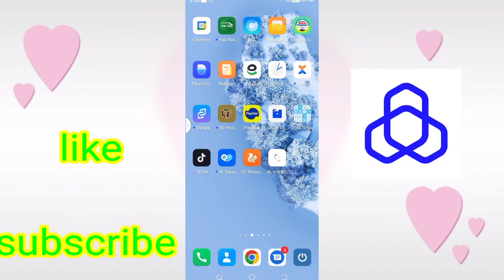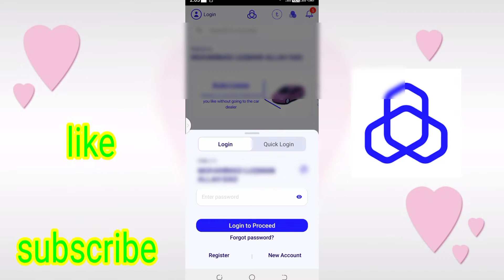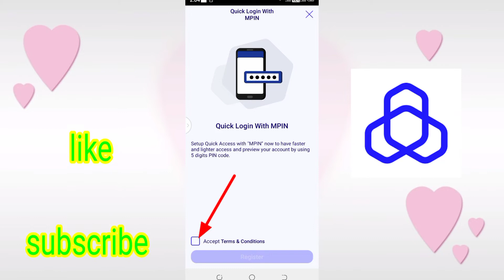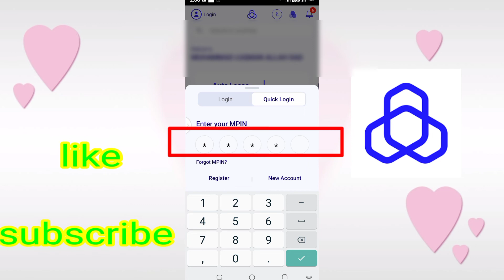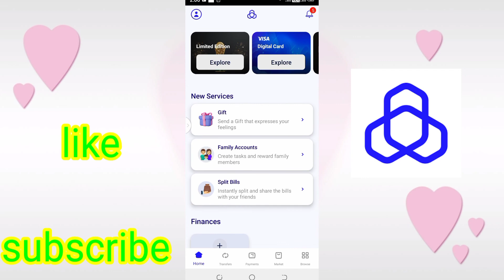How to activate quick login MPIN in Al rajhi app | Al rajhi bank apps man quick login Kaise Karen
How to activate quick login MPIN in Al rajhi app

how to open al rajhi bank account in 2022
al rajhi bank me account kaise open kare
how to open al rajhi bank account
how to register quick login in al rajhi app
al rajhi bank me quick login kaise register karen
al rajhi bank mein account kaise khole
registration quick login in bank al rajhi
how to quick login in alinma bank
al rajhi quick login kaise karen
al rajhi bank apps login without OTP